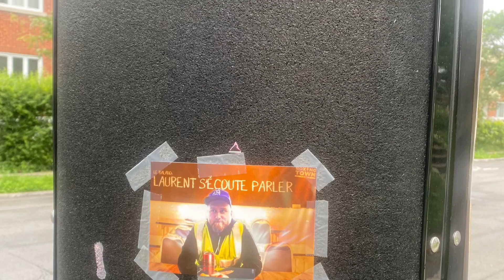Mes prédictions sur Joe Smith Jr vs Artur Beterbiev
Comment parier sur le combat Joe Smith Jr vs Artur Beterbiev